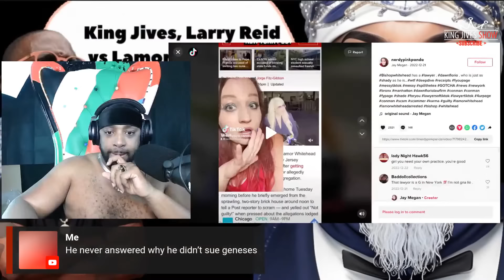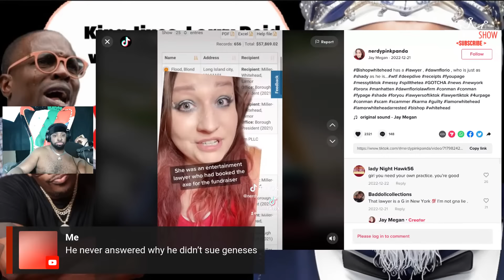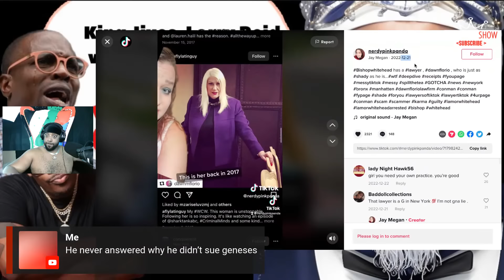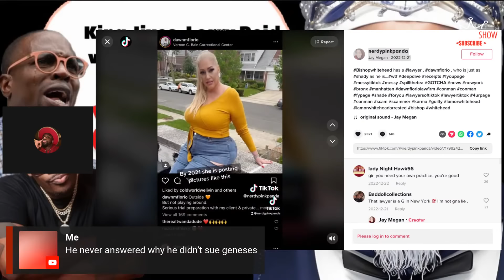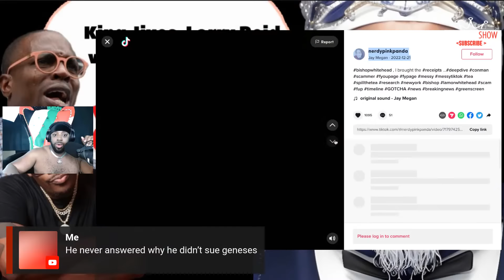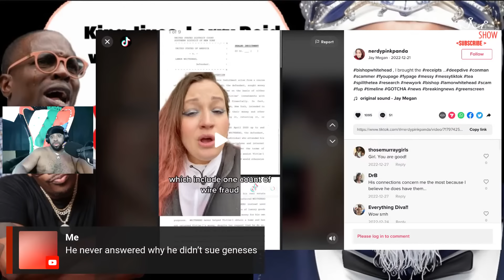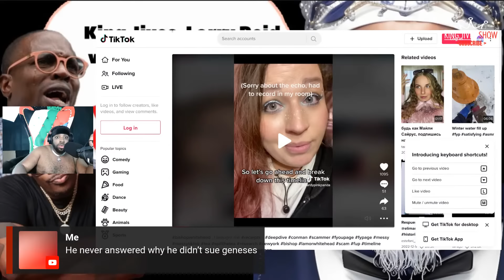Case Closed! King Jives Pulls UP! “Bishop”Lamor Whitehead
$10 $20 $50 $100 or more 🤷🏽‍♂️❤️❤️❤️